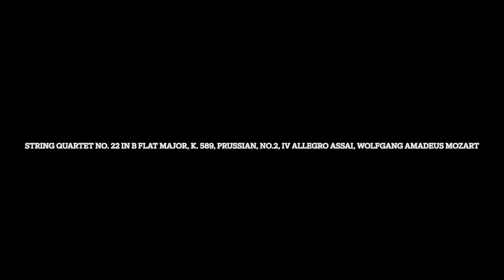String Quartet No. 22 in B Flat Major, K. 589, Prussian, No. 2, lV Allegro Assai, Wolfgang Amadeus M